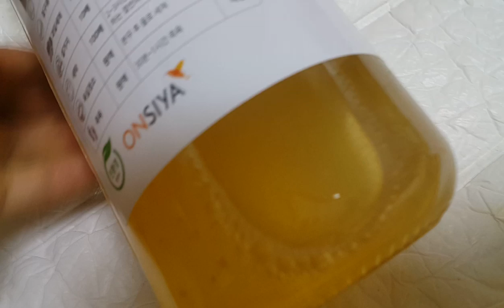🍓EM원액 친환경마크 획득제품# 자연유래 유산균 착한 세제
친환경마크 획득 제품
자연유래 유산균으로 만든 착한 세제라
온 가족 안심하고 사용 가능해요